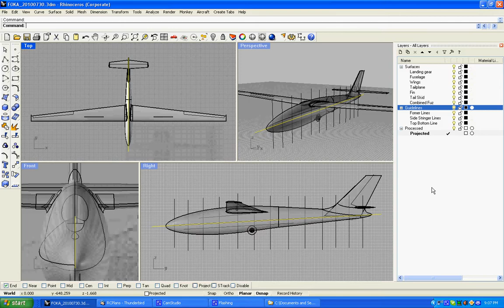foka.avi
Ribs and Stringer Generation